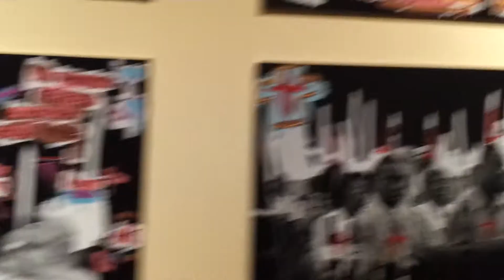Art Exhibit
Art exhibit in NYC shot 12/14/11